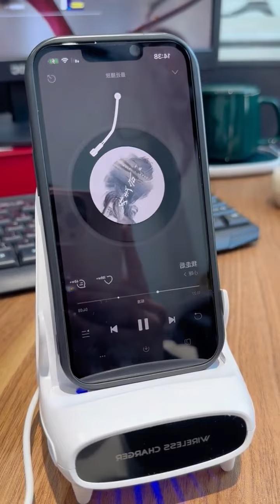Smart Appliances, Gadgets For Every Home/Versatile Utensils (invention & idea)